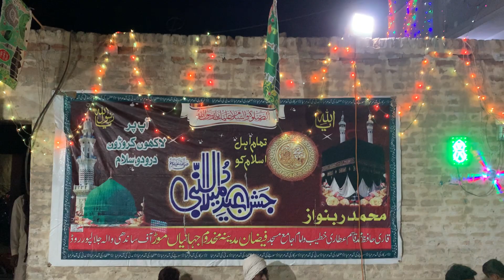Muhammad Shahid Mehrvi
15 پندرہویں سالانہ عظیم الشان جشن میلاد مصطفے ﷺ کانفرنس ۔ بتاریخ 9 نومبر 2020 بروز پیر بعد نماز عصر  بمقام بستی گنویں غلام شبیر احمد کے گھر پر بستی گنویں ۔زیر سرپرستی محمد بلال رضا عطاری قادری محمد راشد عطاری محمد آمر عطاری محمد احمد عطاری  محمد سفیان عطاری